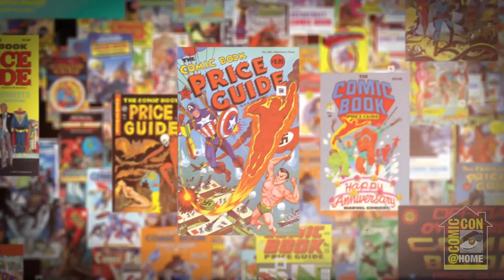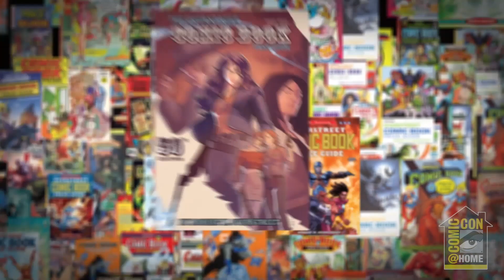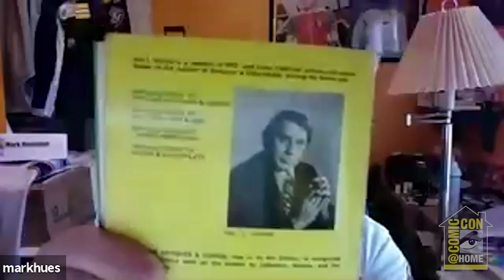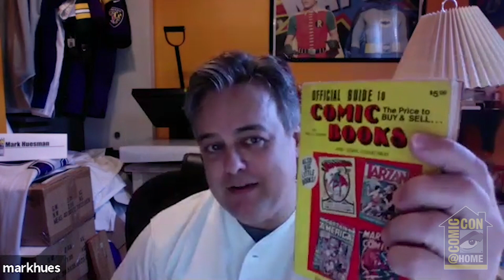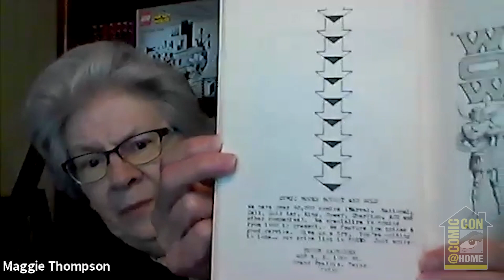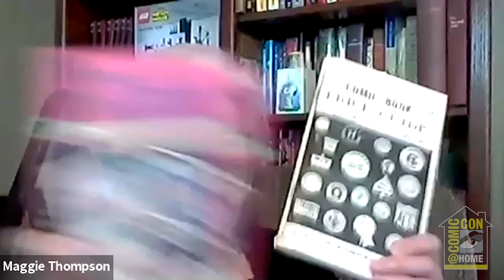The Guide: Overstreet's 50th Anniversary | Comic-Con@Home 2020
Join Gemstone Publishing president and CEO Steve Geppi, MyComicShop.com’s Buddy Saunders, Comics Buyer’s Guide veteran Maggie Thompson, CBCS Primary Grader Steve Borock, and Gemstone’s Mark Huesman as they celebrate Bob Overstreet and five decades of The Overstreet Comic Book Price Guide. Moderated by Gemstone’s J.C. Vaughn.